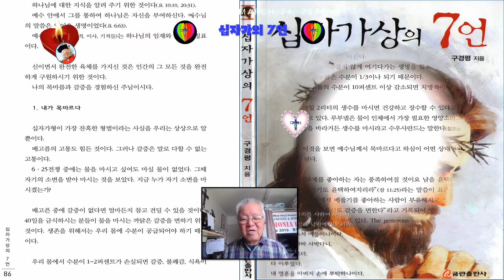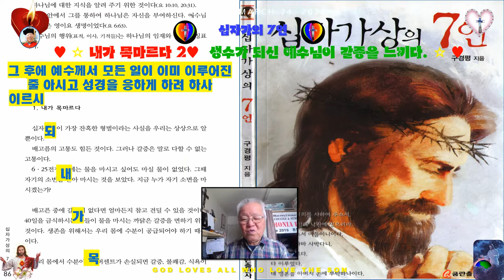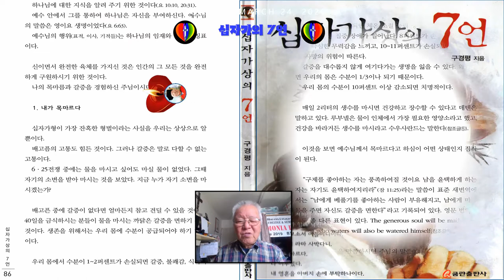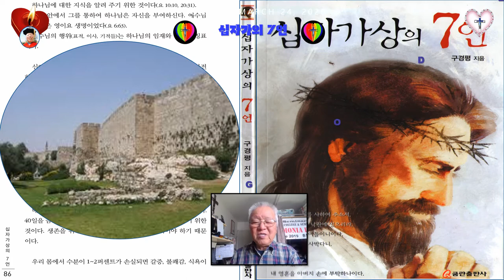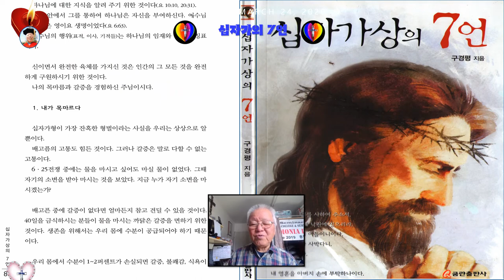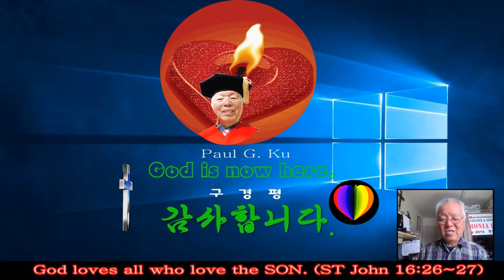십자가상의 7 언 💖내가 목마르다 2💖성경을 응하게하려고💖모든 것이 다 이루다💖생수되신 예수님이 목마르다하심💖M T M 💖구경평💖Rev Dr Th D